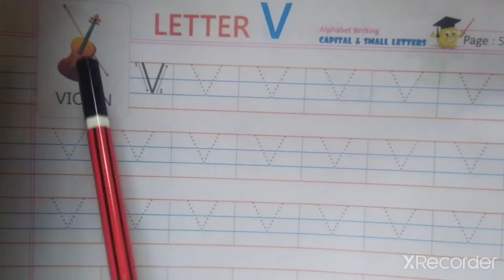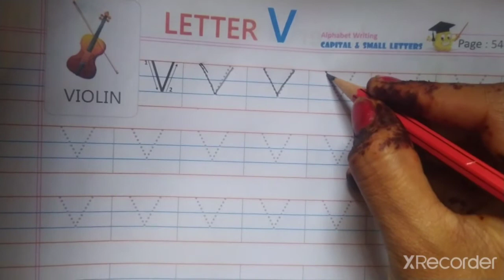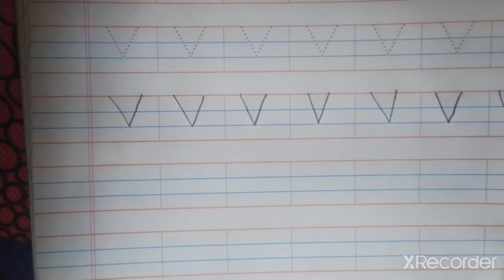LKG(English) capital letter ' V '